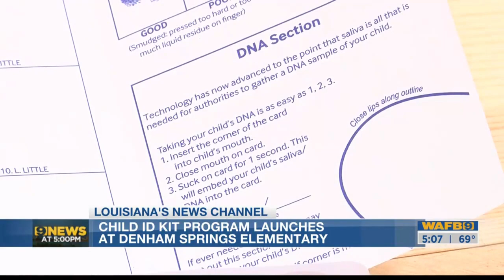Denham Springs Elem. launches Child ID Kit program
The kits used in our LouisianaChildID program are the only in-home identification kit to have partnered with and been approved by the FBI.